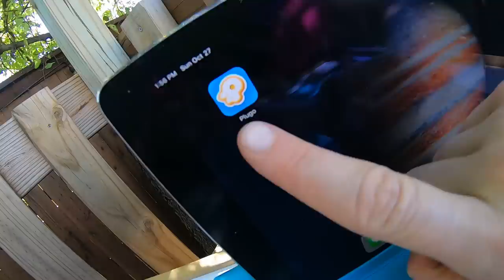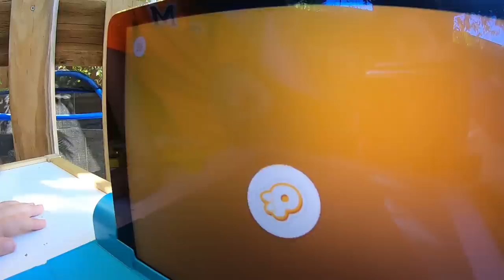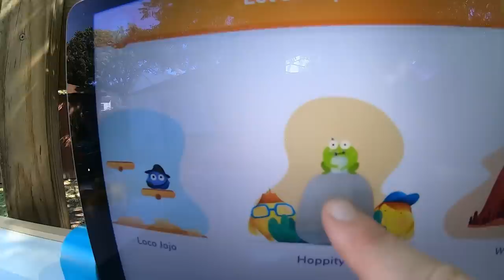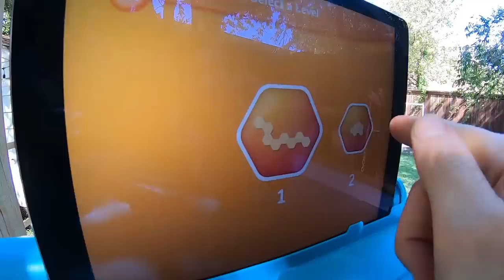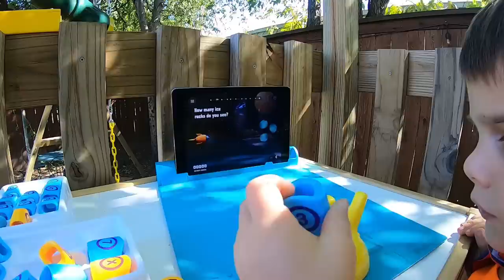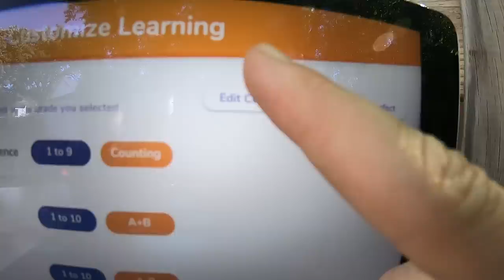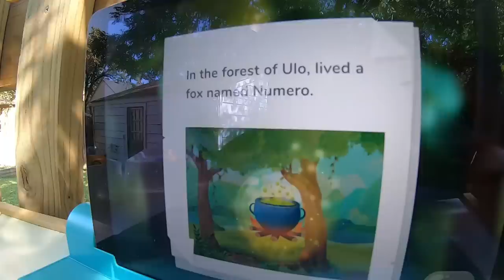Superheroes Solve Problem Using Shifu Plugo STEM kits!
This is an ad for PlayShifu. Let's dig STEM! Shifu Plugo is a cool gaming series with comes with 3 different kits. We are exploring STEM and having lots of fun playing with Plugo!

Today Brooks and his mommy are superheroes. They use their brainpower to solve STEM and STEAM problems! When they get stuck and can't figure out how to solve a problem, they use the Shifu Plugo Kits and play the Shifu Plugo Count and Link AR Game Systems to strengthen their brain muscles. So they can do their problem-solving superhero work!